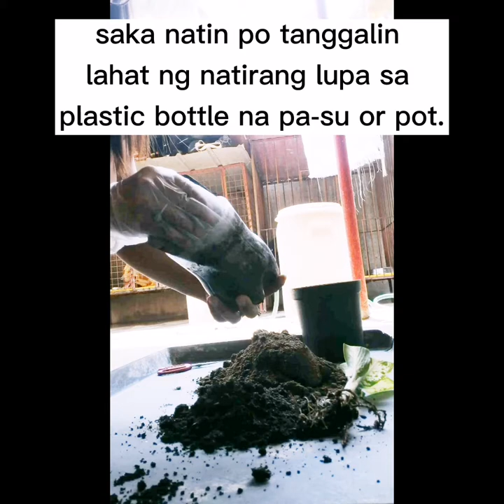How to repot a plant/#